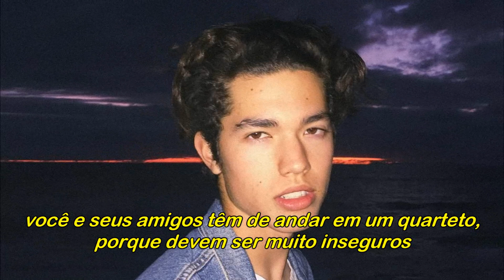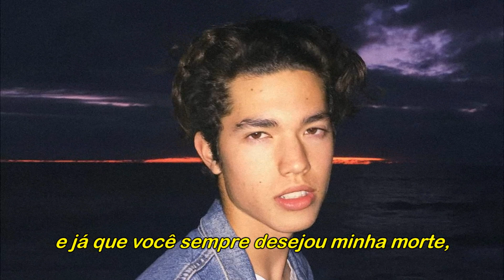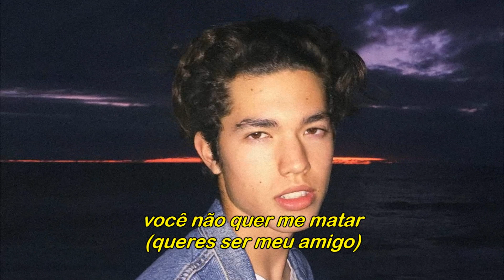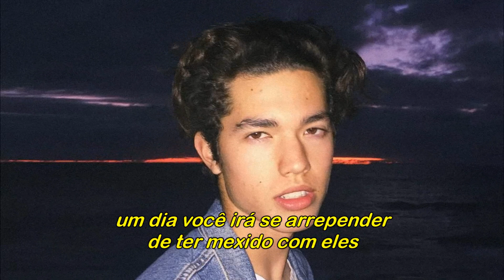conan gray - greek god (legendado)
gente to mt viciado nessa música e a causa obviamente é ranço de ex macho